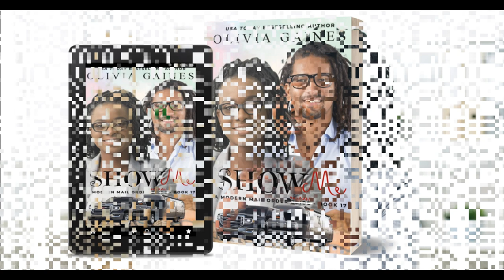Show Me- A Modern Mail Order Bride Volume 17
"Warning: 'Show Me' may cause intense blushing, spontaneous sighs, and an irresistible urge to find your own mail order sweetheart. Proceed with caution! PassionUnleashed"